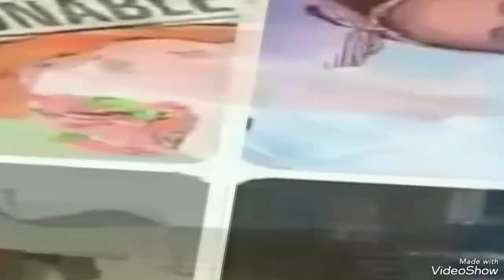ozamiz city,/ Terminal boat/travel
After the Second World War, Misamis became a chartered city by virtue of Republic Act 321 on July 16, 1948. RA 321 also renamed Misamis to Ozamiz after a WW-II hero José Ozámiz who hailed from the province of Misamis Occidental and who at one time also served as its governor.Last 2010, Ozamiz City recorded a total population of 131,527, inhabiting a land area of 16,407 hectares. The city is characterized by its low flat elevation in urban areas rising in slope upward to the west as it approaches the interior. The terrain toward the western border is particularly rugged and very sparsely settled as hills and rolling lands are among its physical features.The feast of Our Lady of Triumph at Cotta Shrine is celebrated every July 16 which is also the
 are held at Cotta during Fiesta and holidays. It can be seen across Panguil bay as far as Lanao del Norte.

The feast of Immaculate Conception is celebrated every December 8 while every 4th Sunday of January is the Sr. Sto. Niño Fluvial Parade held at Panguil Bay. Balanghoy Festival is held annually at Cotta area.

@lifestylechef kitchen
@Hongkong hiker vlog
@08obialchef( food native)
@lovely19 shockers fashion
@ab081982 ( home garden

if you want  send gift please

send to my second email

if you need more vedio just click below on

below

Obial Abellana Jessan (@obialjessan) • Instagram photos and videos
1455 Followers, 3388 Following, 1117 Posts - See Instagram photos and videos